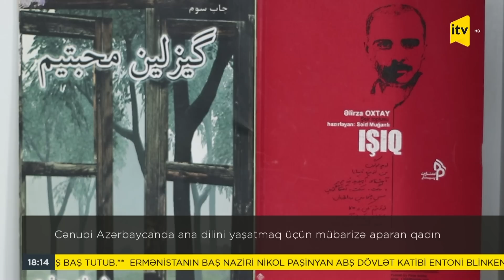İTV Xəbər - 15.11.2022 (18:00)